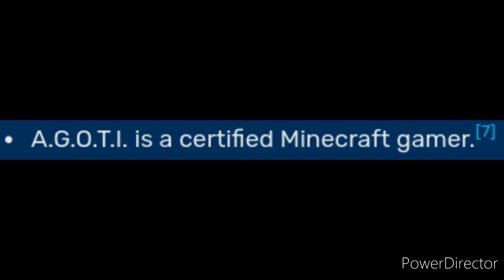Herobrine vs Tabi - Danger x Genocide